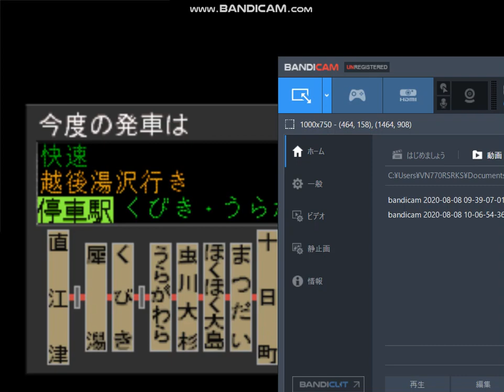電車でGO! プロフェッショナル仕様 ほくほく線をHK100系で攻める